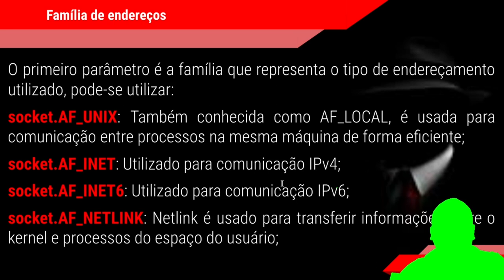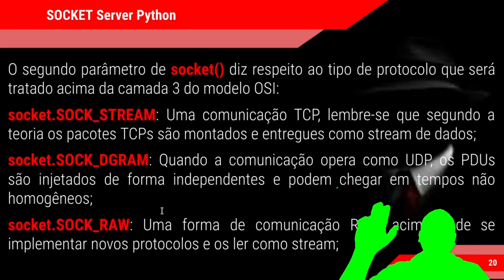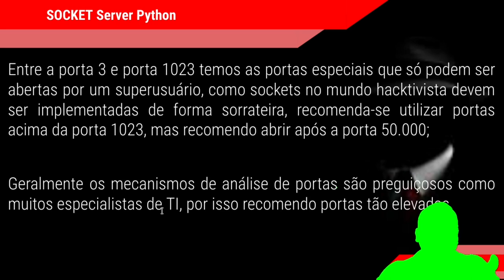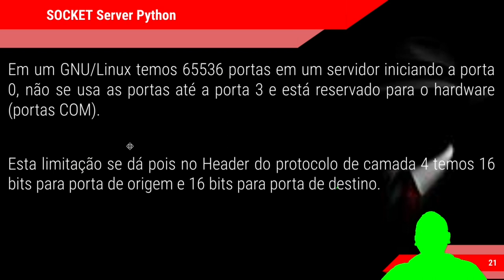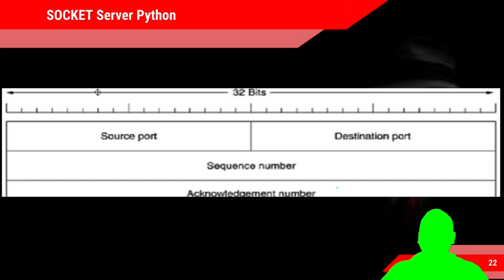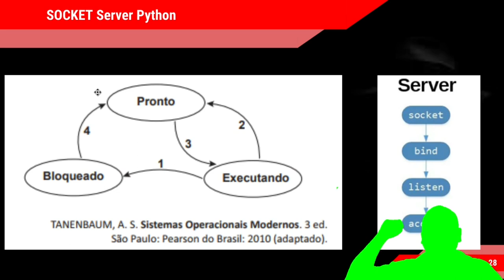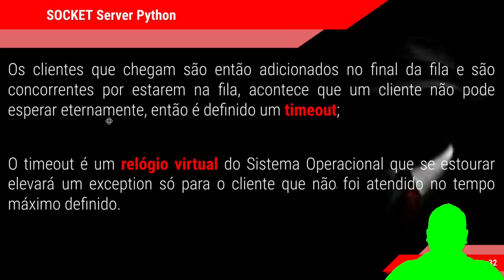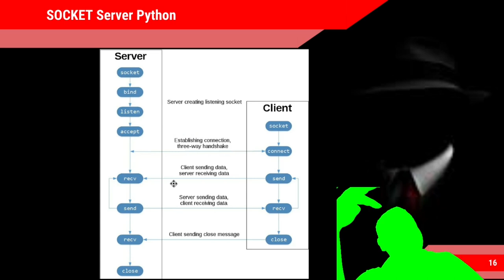CURSO HACKER - Programação Socket - Parte 02